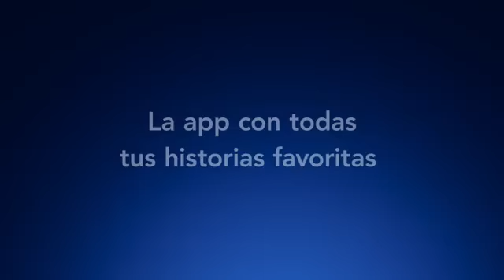JAVIER MASCHERANO ANUNCIÓ SU RETIRO DEL FÚTBOL PROFESIONAL